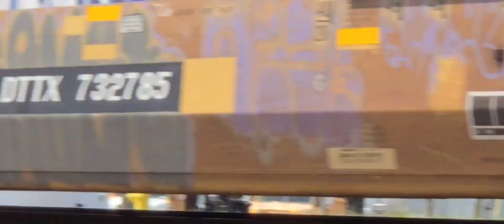Railfanning in the Dayton Area. [ft.@ZTFRC and 1982]